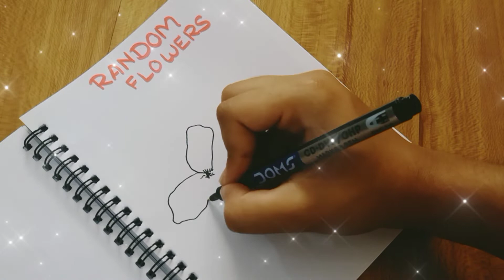How to draw 2 simple FLOWERS 🌹🌷| PART 2 || Easy Tutorial for beginners | INNOVATION WING ✨✨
Hello everyone!
I hope you all are doing well... 🤩🤩
Hi! In today's video I will show you how to draw some super easy flowers which you can use in your birthday cards, school projects, anniversary cards etc. It is very simple to draw and very beautiful..
IMAGINE! We can create it...